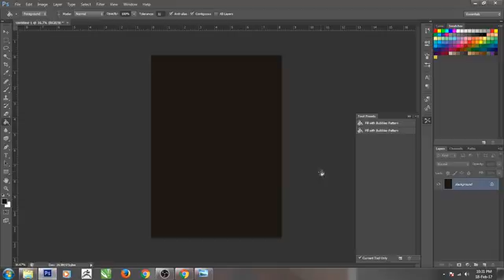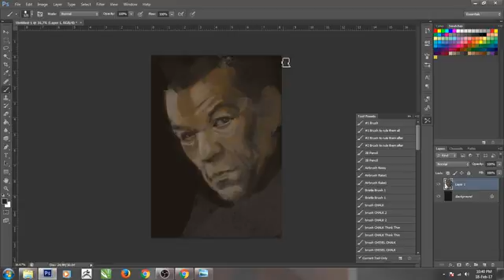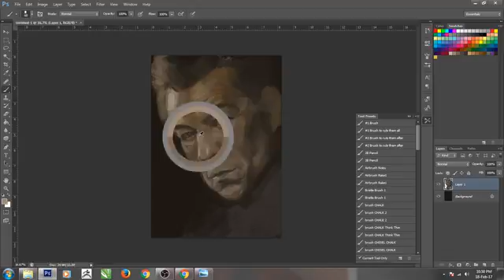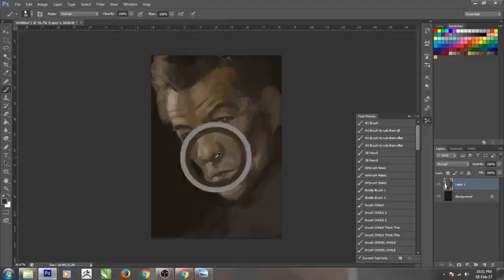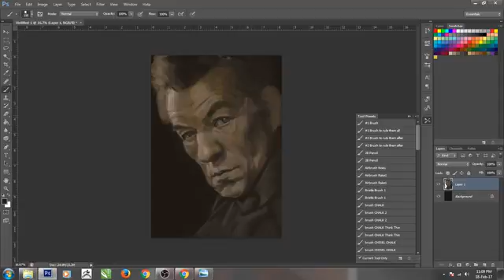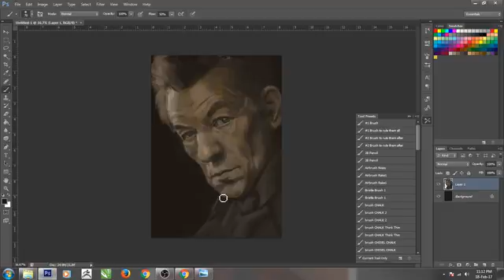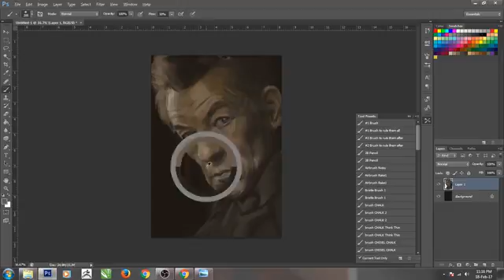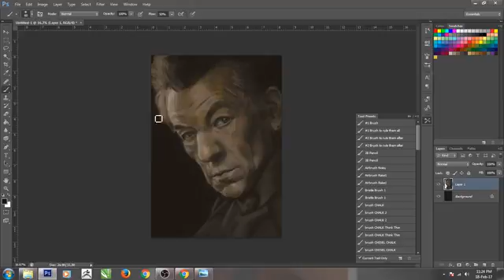Menggambar Sir Ian McKellen - Portrait Drawing - Bahasa Indonesia